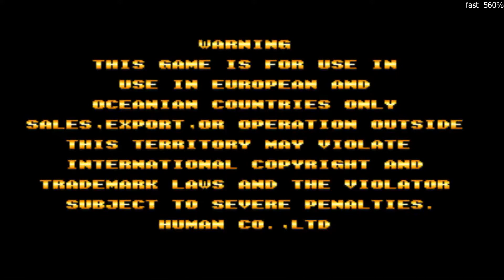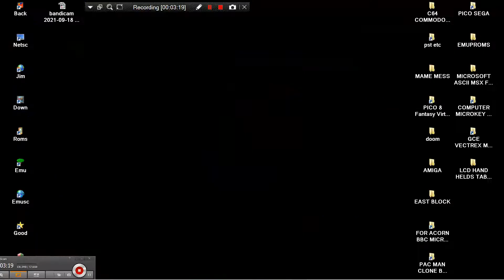ARCADE MACHINES MAME GRAND STRIKER 2 EUROPE AND OCEANIA 1996 HUMAN AMUSEMENT